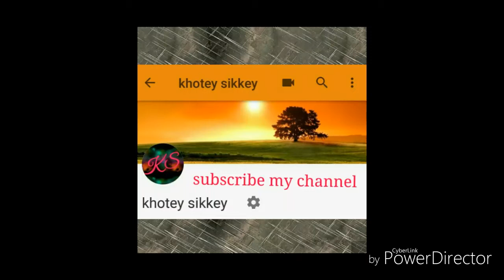Baith Jata Hoon Mitti pe Aksar